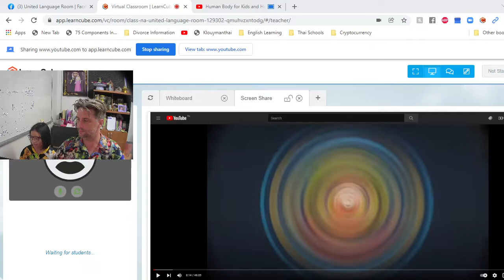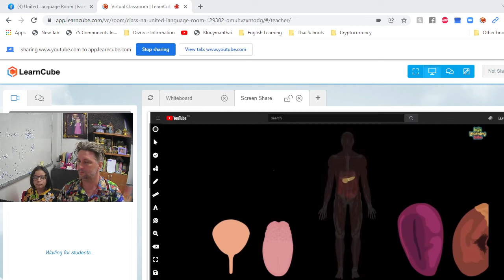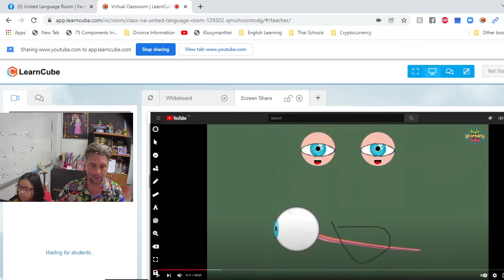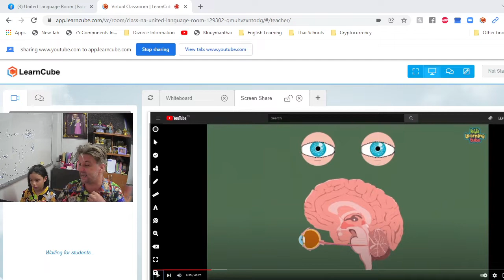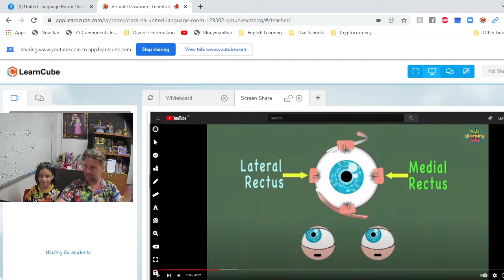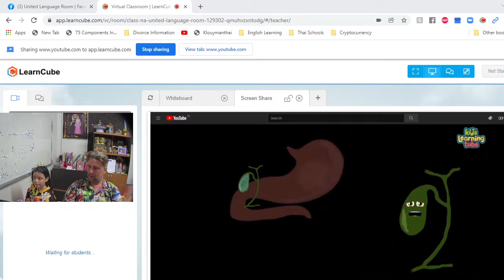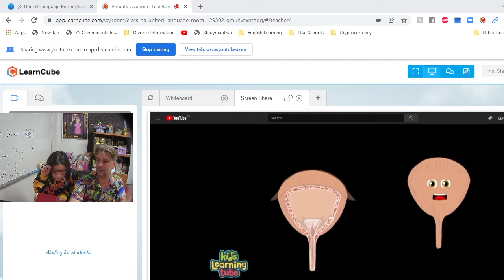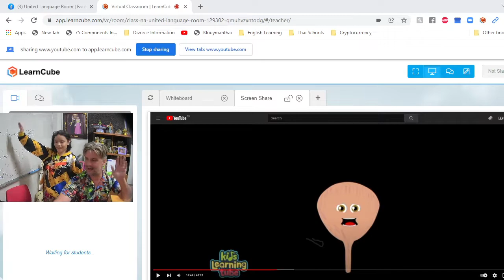P2 chokchai school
In this video we learn about the names of the organs in the human body and their parts too.  Please check out the channel  Kids Learn Tube that made the video we used today for instruction.